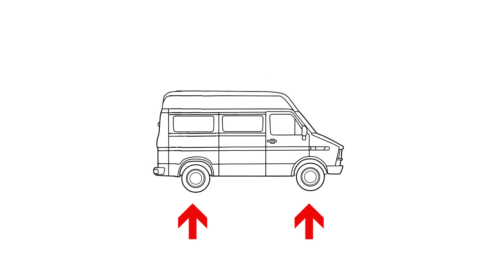Fine del Viaggio con 2 grandi conclusioni (Tunisia 9)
Finisce il nostro viaggio in Tunisia, ma di certo non è un addio!